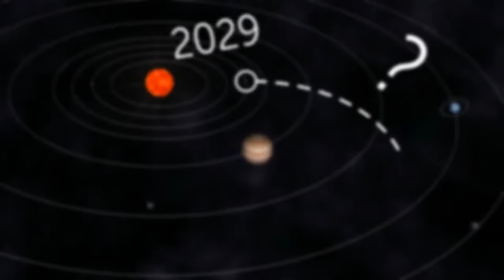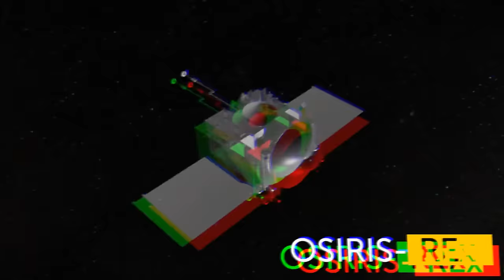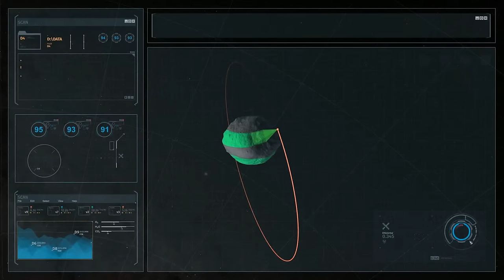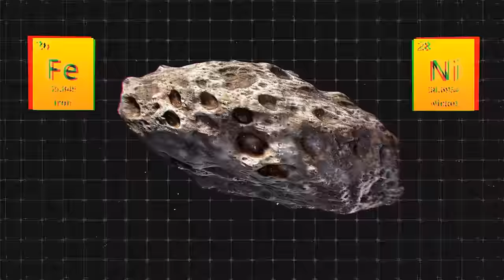URGENT! Asteroid Apophis could hit Earth not in 2029, but in 2024!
In this gripping space documentary we uncover the mysteries of Asteroid Apophis, a near-Earth object that has captured the attention of astronomers . Known as the "Devil Comet," Apophis 2024 represents a fascinating subject in the realm of space news, blending the bright side space exploration with the chilling prospects of cosmic phenomena. Join us as we explore the latest science news and insights from the James Webb Space Telescope, shedding light on the solar system, planets, and the vast universe beyond.

Our journey takes us beyond the ordinary, offering a comprehensive universe documentary experience that spans the far reaches of space and time. As 2024 approaches, the spotlight turns to Asteroid 2024, also known as Asteroid FT3, and the anticipated close encounter with Earth. Will Apophis hit us? When will Apophis hit Earth? These questions linger as we examine the trajectory of this asteroid headed to Earth, alongside NASA's 2024 mission plans and preparations to mitigate potential threats.

The story of Apophis is not just about a single asteroid; it's a narrative that encompasses asteroid 2029, solar storm 2024, and the ongoing efforts to understand and protect our planet from near-Earth objects. Through this video, we aim to provide a comprehensive overview of the current state of asteroid research, including the role of the James Webb Space Telescope in monitoring "asteroide 2024" and the broader implications for our understanding of the universe.

Whether you're a science enthusiast, a student of the cosmos, or simply curious about the future of space exploration, this video offers a unique perspective on the challenges and opportunities that lie ahead. From the latest space news to the bright side of humanity's quest to explore the unknown, we invite you to join us on this extraordinary journey through the cosmos.

Together, let's explore the final frontier and uncover the secrets of the universe.